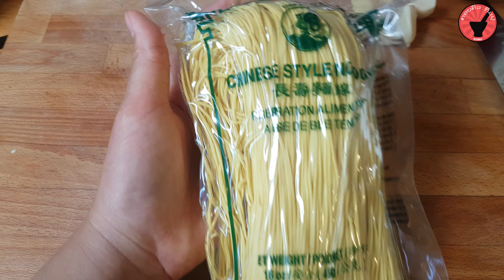วิธีผัดหมี่ซั่วให้เส้นเหนียวนุ่ม - Nouilles sautées chinoises